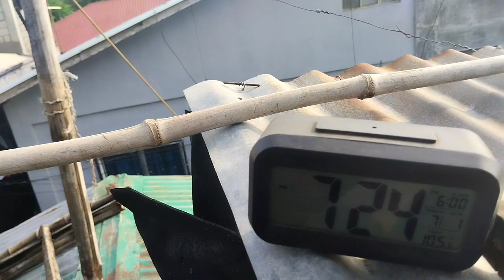1st Lap na ng 100days natin. | At simula nadin ng ating training.